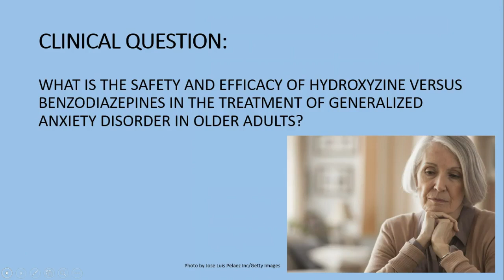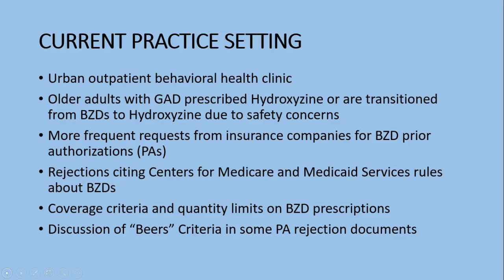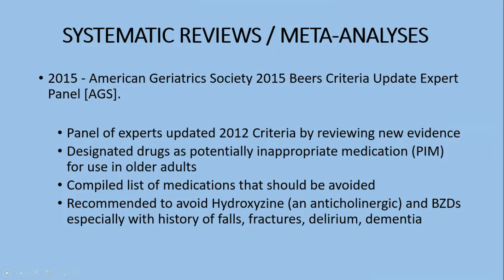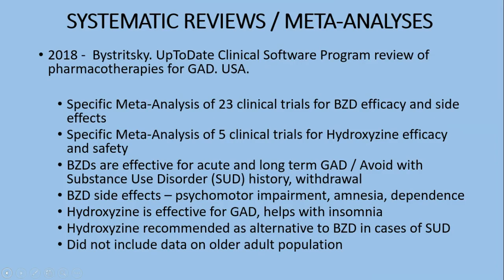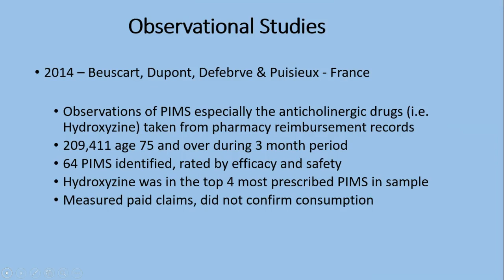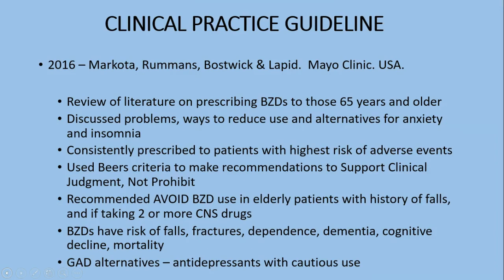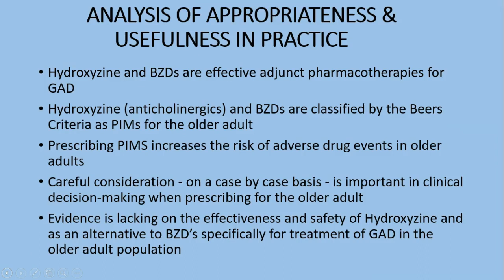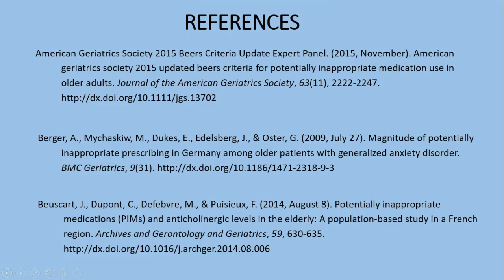Down the Rabbit Hole: A Quest for the Evidence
Evidence Based Practice Project. Clinical Question: What is the safety and efficacy of Hydroxyzine versus Benzodiazepines in the treatment of Generalized Anxiety Disorder in older adults?